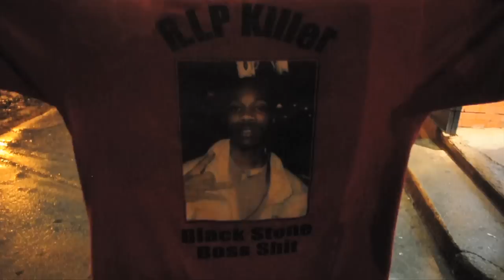KNS Tha Engineer, Chalie Pippen, Needoes, J.C. Tha Don (STB) - Round'Em Up